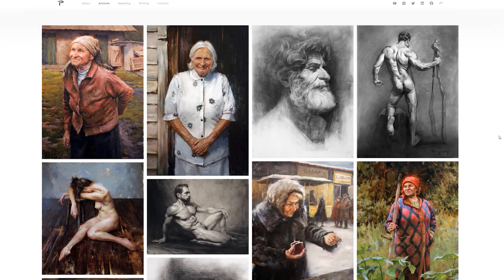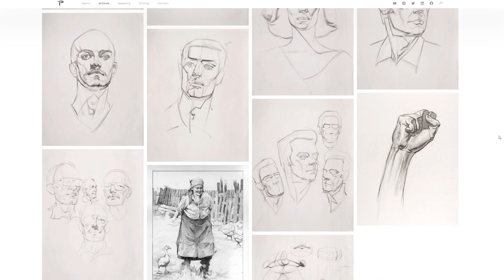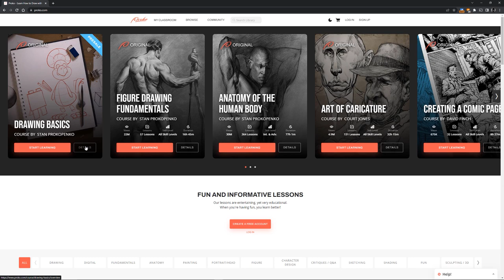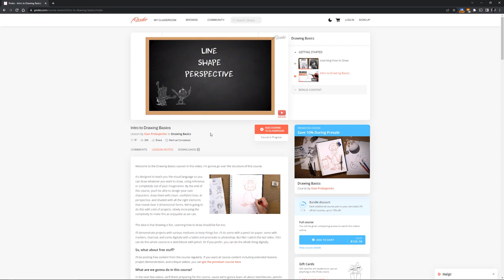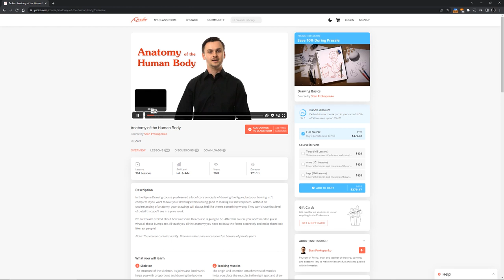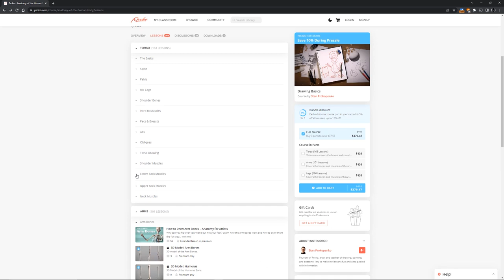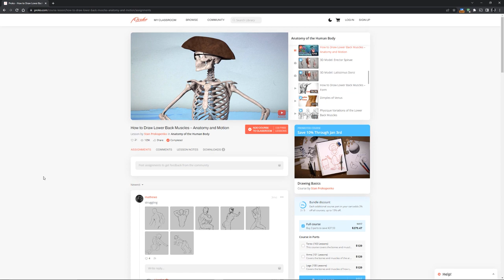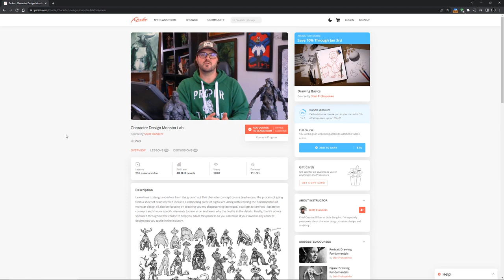A conversation about art with the founder of Proko | Stan Prokopenko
📢 This conversation was recorded during LightBox Expo 2022

Stan Prokopenko is a classically trained artist and the founder of - one of the greatest online educational creative resources for self learning and growth.

If you are new to Magma - join our 2+ million creative & collaborative community